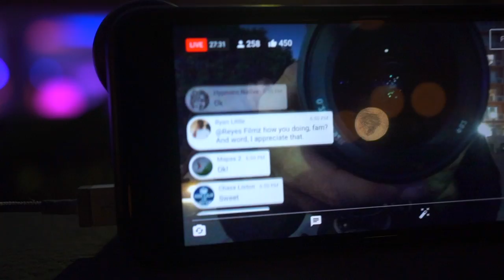$1,800 BIKE FOR $0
use this chest mount